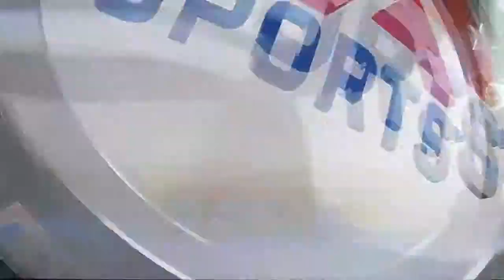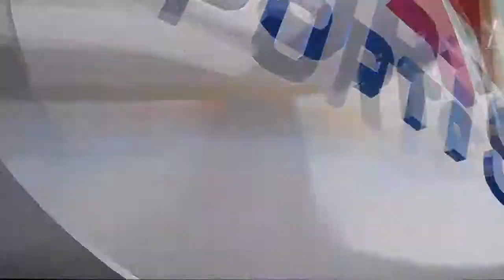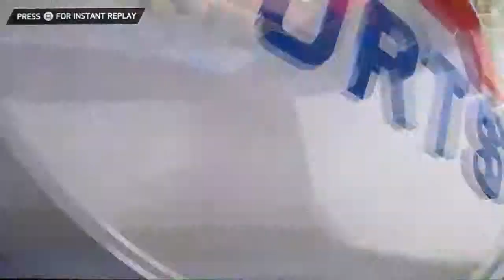Liverpool VS Birmingham Part 2